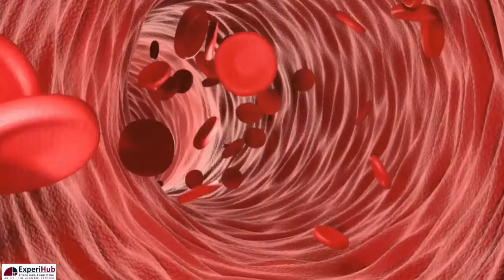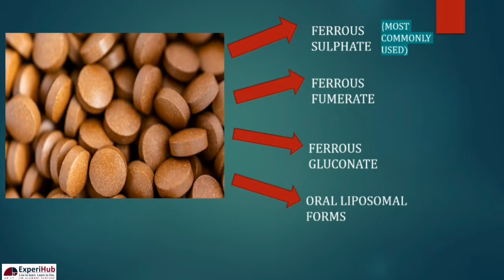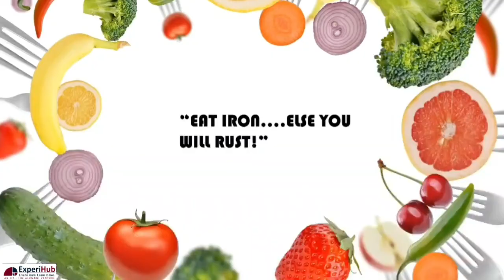HOTS | Metals & Non Metals | Components of Food Iron Deficiency of Iron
A doctor diagnosed a patient with Iron deficiency, and gave him tablets containing iron. But the tablets were not hard and did not look like Iron at all. What did the tablets contain?

This video tells us about the wonderful element Iron that looks and feels tough but has so many benefits for the human body .

HOTS (High Order Thinking Skills) Questions are skills that involve learning that goes beyond mere comprehension. At ExperiHub, we explain CBSE and NCERT HOTS  through real-world examples and at-home experiments to better understand these  concepts.